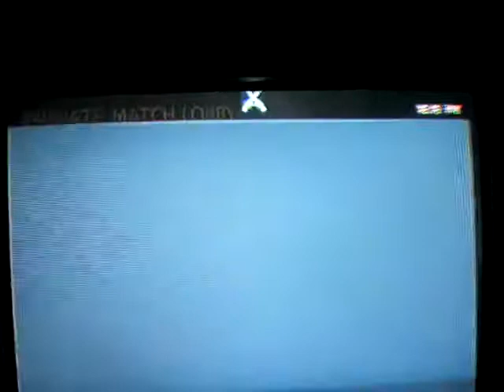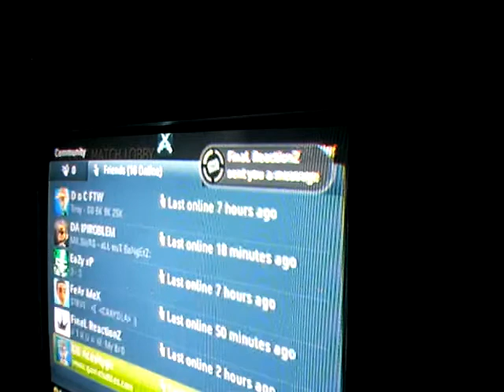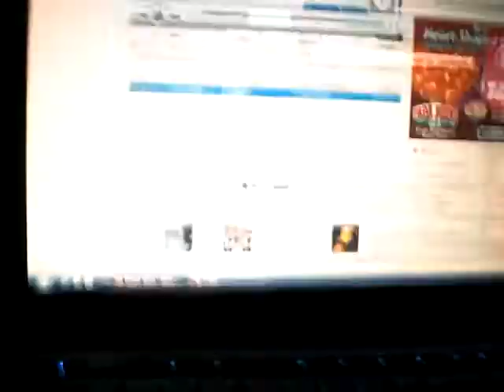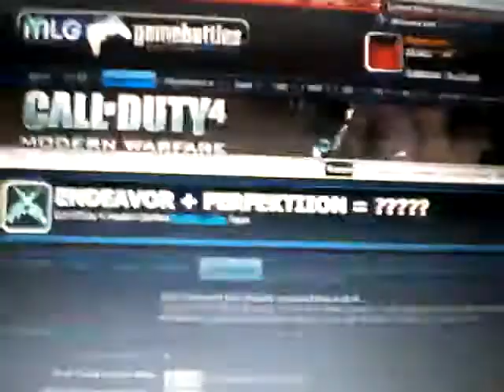Kids are idiots, mess up rules then refuse to play and report 2-0 FTL! lol.